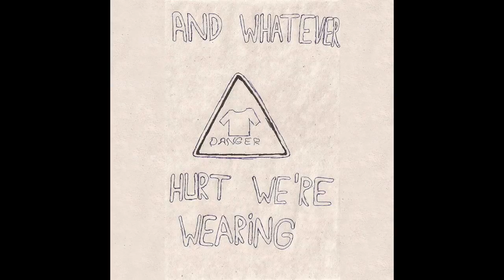Nadya Fay - Honeycomb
music is from Nadya Fay